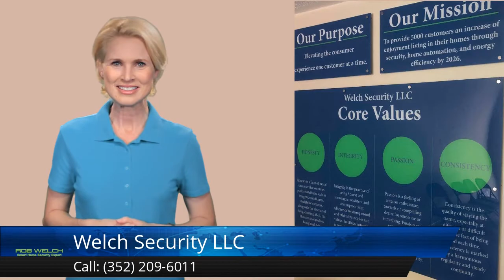Welch Security LLC Ocala Impressive 5 Star Review by Robert McClelland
Welch Security LLC Customer Reviews
 New Review by Robert McClelland

     Great to have security and peace of mind. Neal did a good job and was quick. Rob came by later to make sure I knew how to work everything. I recommend them to all my friends.

Welch Security LLC
1529 NE 8th Ave